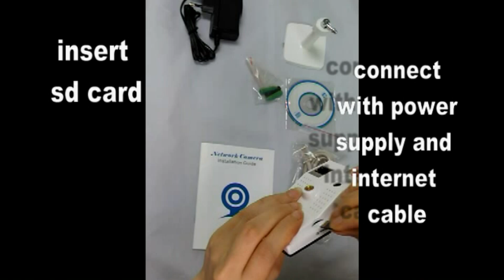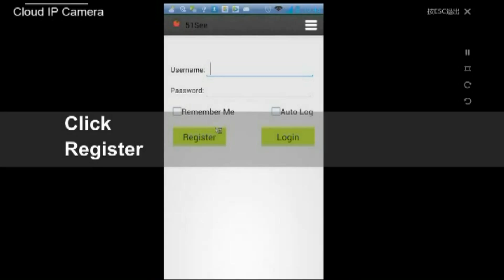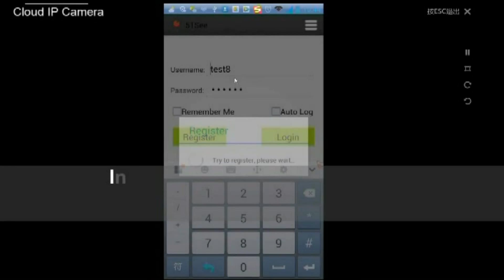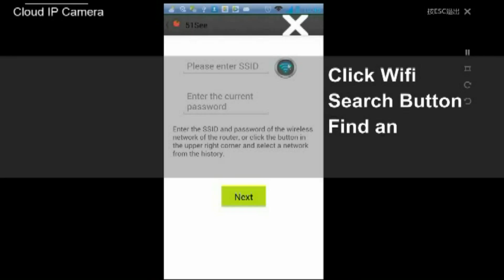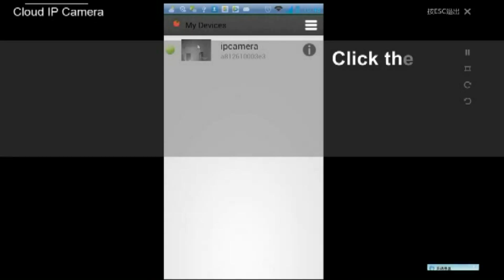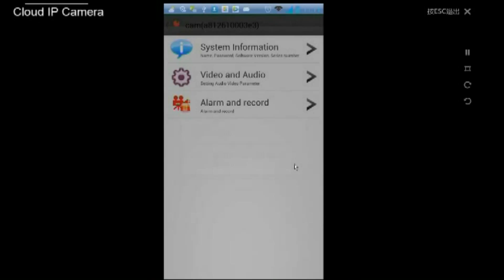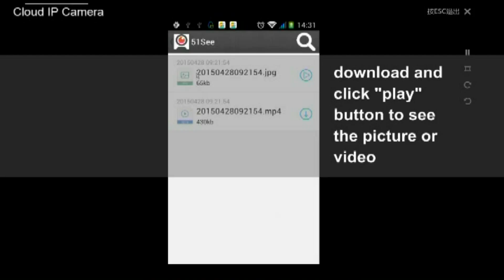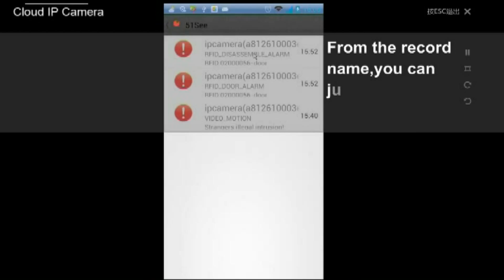ip cam with pir sensor operate it via mobile APP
This WiFi ip cam build-in pir sensor make very accurate detection,in this video we operate with APP 51see